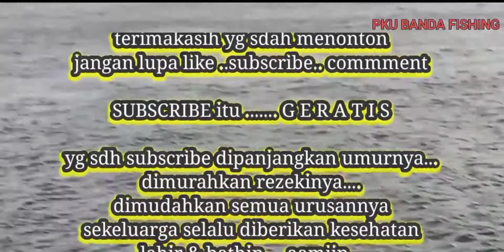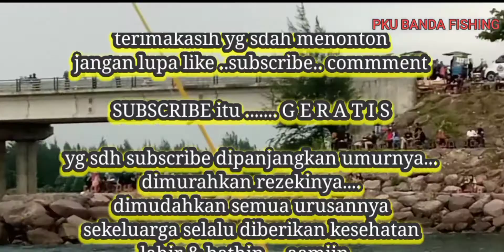mancing dekat dermaga keluar masuknya kapal... Alhamdulillah masih ada cintanya@pkubandafishing8819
assalamualaikum masbro semunya..

kali ini kita mancing dekat dermaga keluar masuknya kapal... Alhamdulillah masih ada strike. walaupun hanya seekor..
mancing kali bareng teman...
seperti biasa tidak lupa saya ucapkan terima kasih utk yg sdah mendukung dan mensuport channel saya ini...
semoga kalian semua dipanjangkan umurnya...dimurahkan rezekinya...sekeluarga selalu diberikan kesehatan lahir & bathin. aamiin...
dukung terus channel ini dngn cara

dirasa menghibur share sebanyak2nya
jngn lupa tekan tombol.lonceng notifikasinya...

see you next with video